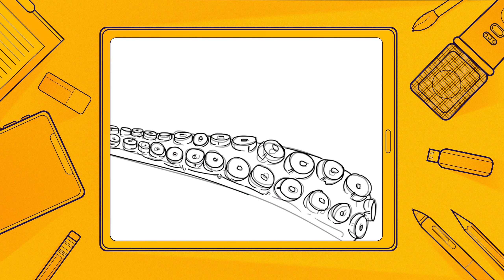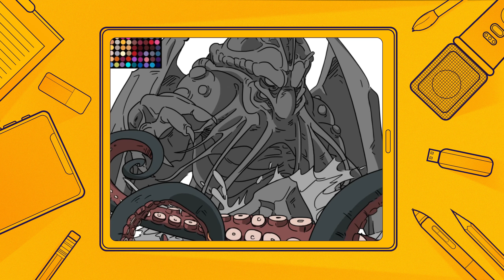Cthulhu : คธูลู อสูรกายร่างยักษ์จากยุคบรรพกาล / Bonkers Arts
Voice & Story :  Poom
Illustration : Yorick
⏩สนับสนุนโดเนทพวกเรา
⏩ ติดต่อสปอนเซอร์ โฆษณา